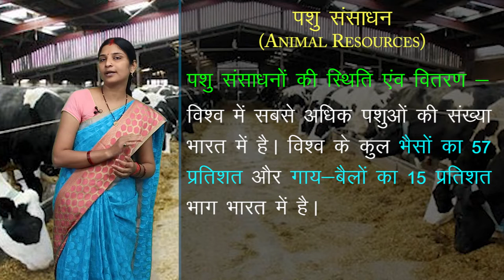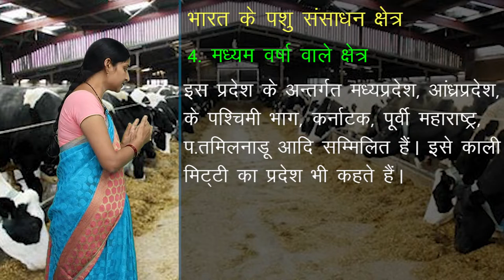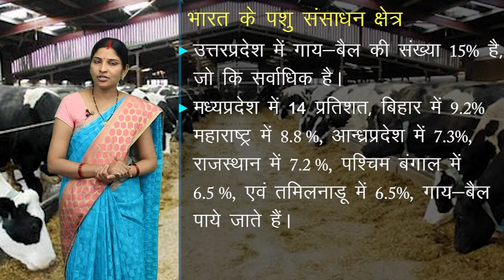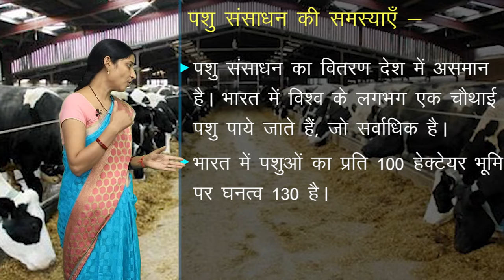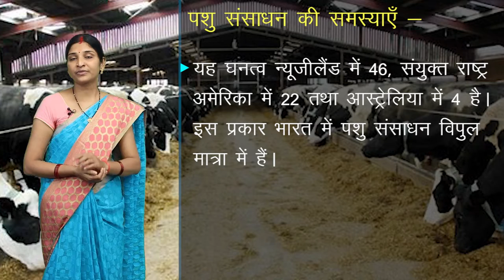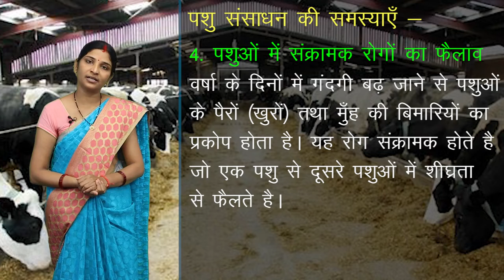CLASS 12th GEOGRAPHY | CHAPTER - NATURAL RESOURCES | प्राकृतिक सम्पदाएं